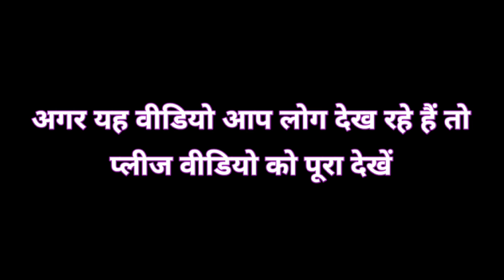श्मशान GHAT PER KHEl RAHE Holi MASANE Ki# Vlogs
श्मशान GHAT PER KHEl RAHE Holi MASANE Ki#

"Is vibrant video mein dekhiye Gorakhpur ke Rajghat masane mein Holi ka rang barse. Ye mahol bhari rahe, rangon ki bahar se bhara, aur logon ki masti se bhari hui hai. Dekhiye aur mehsoos karein Holi ki khushiyan aur utsah!

DiP DipendaR Vlogs Up 53 👑

Happy Holi bhai log 🪅